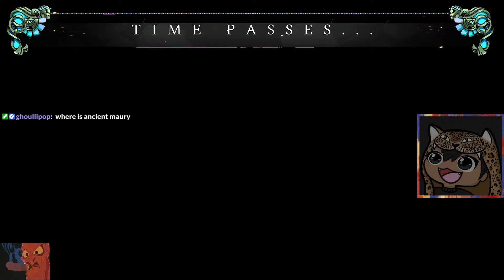My FIRST successful run in Hades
This family drama is so messy... & I wanna know more xD